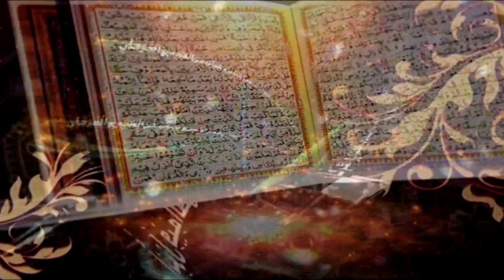Surah Al-Ahzab Ayat 59 to 68 | Dars-e-Quran No.12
Surah Al-Ahzab

Ahbab-e-Mustafai